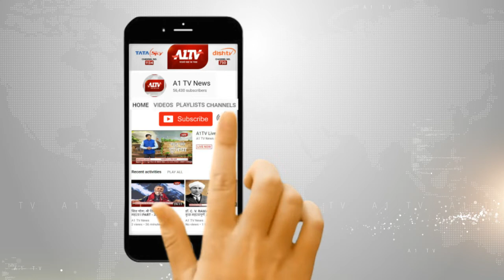थानागाजी : महिला के साथ गैंगरेप का मामले ने पकड़ा तुल,कलेक्टर के नहीं मिलने से भाजपा नेता नाराज